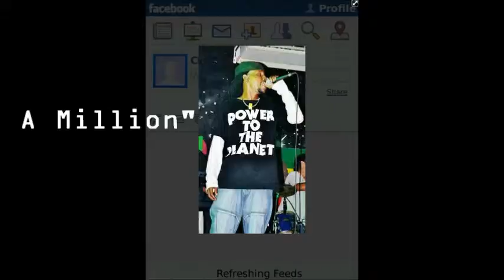A Million StarboyRiddim JoeRock ft Viceverse G-MiX. Follow on twitter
Rap Dancehall reggae caribean music aruba newyork money viceverse vice joe youtube jamaica japan dancehall starbwoy riddim link to download song